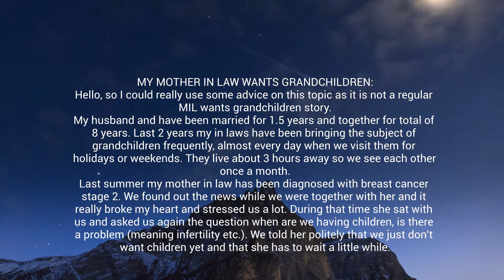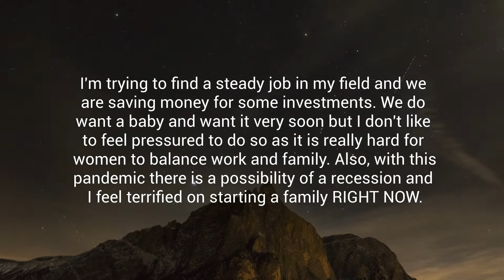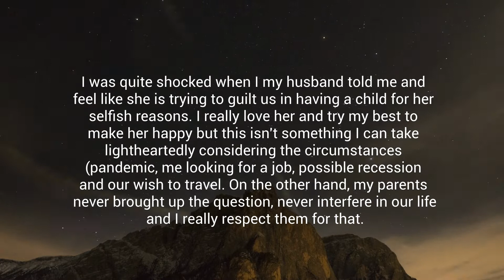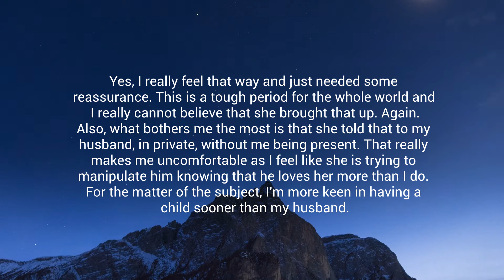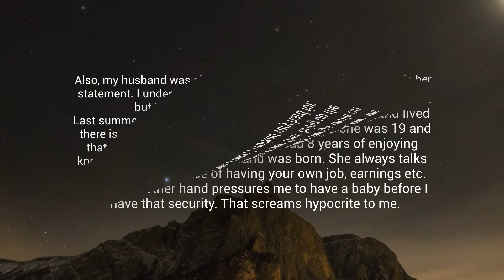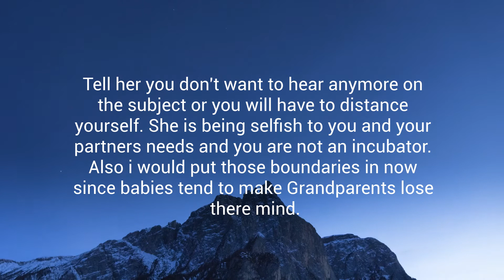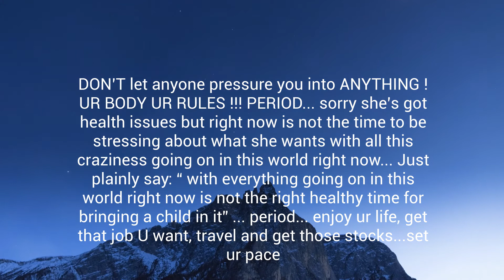MY MOTHER-IN-LAW WANTS GRANDCHILDREN | SHE PRESSURES ME A LOT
This video is all about how do I deal with my crazy mother in law but also try
- mother in law wants grandchildren
- mother in law wants grandchild
- in laws wants grandchildren
- mother in law ask grandchild

Youtube is the the best place to go when searching for videos about MY MOTHER-IN-LAW  WANTS GRANDCHILDREN | SHE PRESSURES ME A LOT  is clearly something that intrigues you.

This channel has various other similar videos concerning MY MOTHER-IN-LAW  WANTS GRANDCHILDREN | SHE PRESSURES ME A LOT ,

If you were looking for more details about MY MOTHER-IN-LAW  WANTS GRANDCHILDREN | SHE PRESSURES ME A LOT , did this video aid?